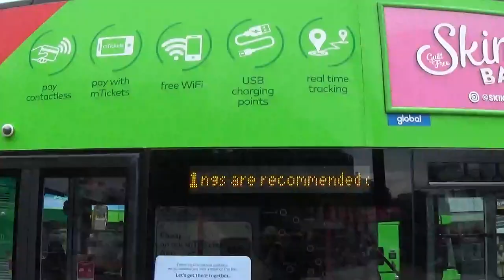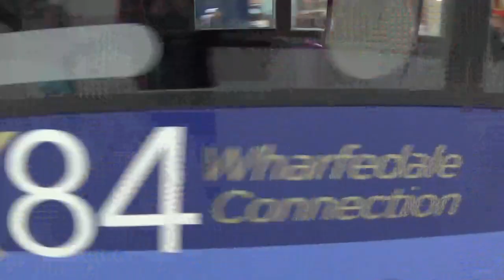Buses of The UK 2021-Leeds with Arriva, First Bus & Transdev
It's August 2021 and i'm in Yorkshire, in Leeds. We see Arriva, First Bus and transdev buses at work in Leeds City Centre.